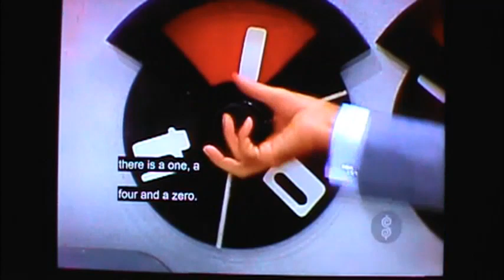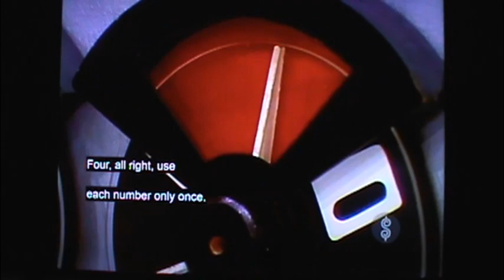M2U03725 5 TPIR 1980s Bob Safecrackers edit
TPIR 1980s Bob